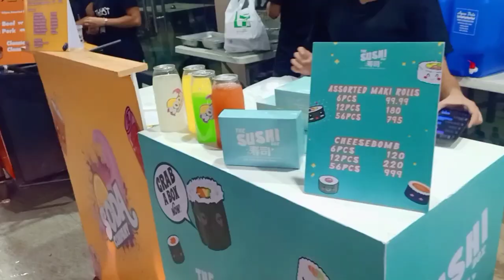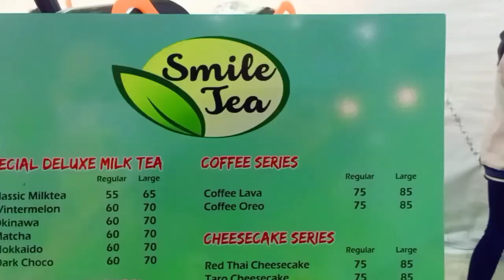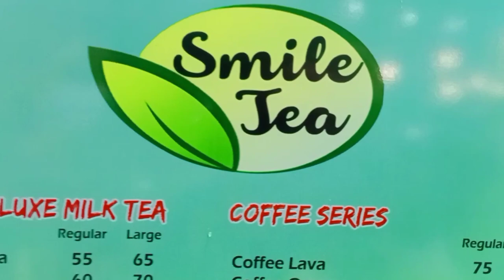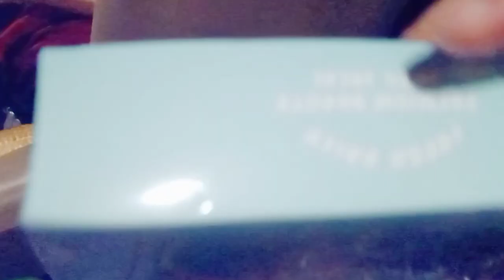ILOILO CITY NIGHT MARKET + MUKBANG | TIN & TJ VLOGS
Another raw vlog, another aya ni Boogy sa amin na mag foodtrip 😂 at dahil on the go lang kami, yes naman gora lang basta busog 😁

Pumunta kami sa Night Market located at Iloilo Times Square, Gaisano Center and we bought food from:

then we ate in the car, so we decided to do another mukbang 😄

Enjoy watching and visit the Night Market, their last night is on December 20! ❤️

𝗥𝗮𝗱𝗶𝗮𝘁𝗶𝗻𝗴 𝗹𝗼𝘃𝗲 𝗮𝗻𝗱 𝗵𝗮𝗽𝗽𝗶𝗻𝗲𝘀𝘀,

𝑻𝒊𝒏 & 𝑻𝑱 ♥️